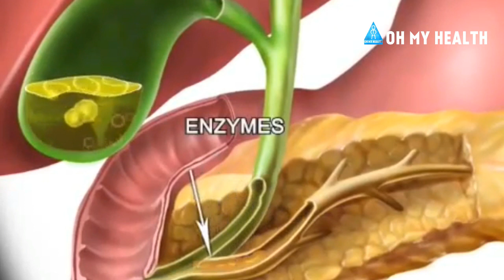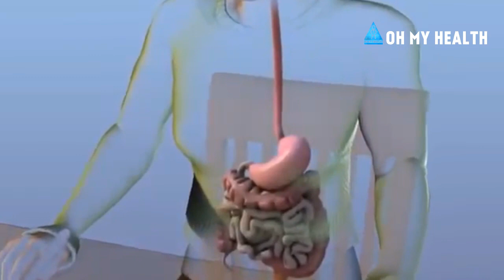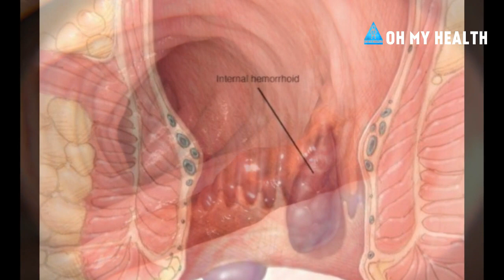വിസർജ്ജ്യത്തിന്റെ നിറത്തിൽ നിന്നും ആരോഗ്യം തിരിച്ചറിയാം..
നിങ്ങളുടെ വിസർജ്ജ്യത്തിന്റെ നിറത്തിൽ നിന്നും നിങ്ങളുടെ ശരീരത്തിന് എന്തെങ്കിലും രോഗമുണ്ടോ എന്ന് തുടക്കത്തിൽ തന്നെ തിരിച്ചറിയാൻ സാധിക്കും. വളരെ പ്രധാനപ്പെട്ട ഇൻഫർമേഷൻ.. ഷെയർ ചെയ്യുക.. ഒരുപാടുപേർക്ക് ശരീരത്തിലെ വ്യത്യാസത്തിൽ തുടക്കത്തിൽ തന്നെ തിരിച്ചറിയാൻ ഉപകരിക്കും